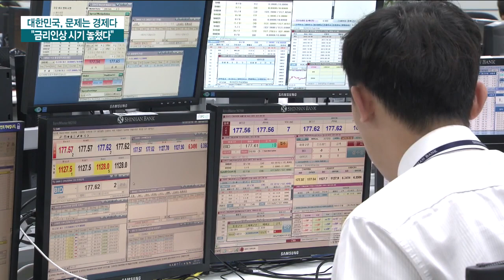[문제는 경제다] 11월엔 금리 올릴까...한국은행 '우유부단' 화 키웠다 / 한국경제TV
한국은행의 기준금리 결정에 대해서는 이미 시기를 놓쳤다는 비판이 나오고 있습니다.

금융시장 불안이 가중되고 있지만 올해 마지막 금리 결정인 11월 인상도 장담할 수 없게 됐습니다.

한국은행 특유의 우유부단함이 화를 키웠다는 지적입니다.

계속해서 정원우 기자입니다.